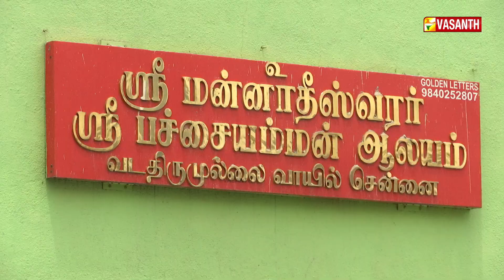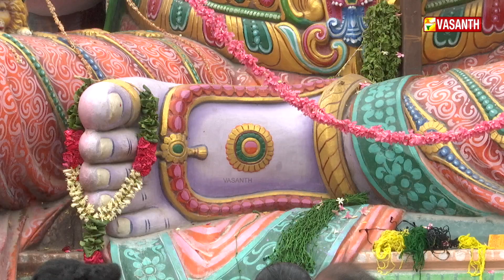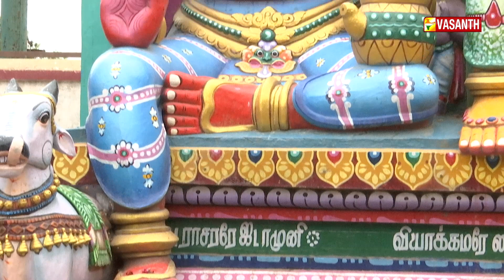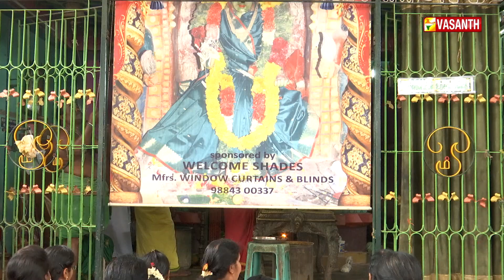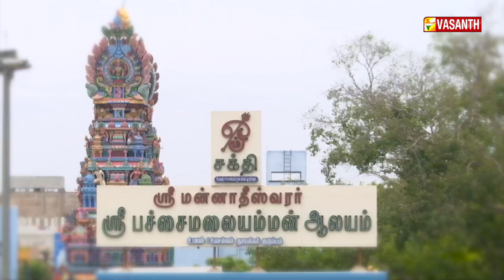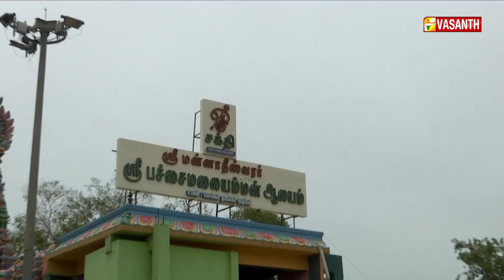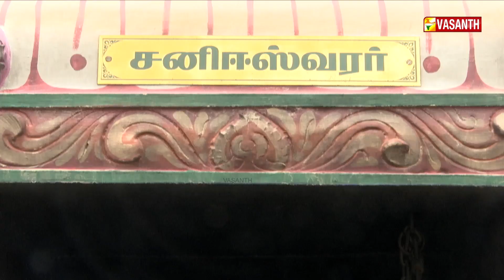Aalaya Dharisanam | அருள்மிகு ஸ்ரீபச்சைமலையம்மன் ஆலயம் | Vasanth TV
Aalaya Dharisanam | ஸ்ரீ மன்னாதீஸ்வரர் ஸ்ரீ பச்சைமலையம்மன் ஆலயம். வாடதிருமுல்லை வாயில் சென்னை | Arulmigu Sri Mannatheeswarar Sri Pachai Malaiyamman Temple, Vada Thirumullaivoyal, Chennai | Vasanth TV